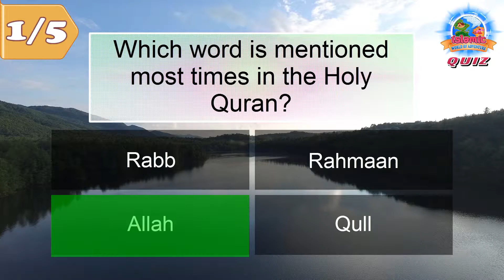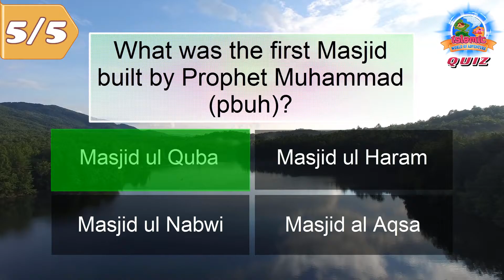Fun Islamic Quiz - Week 1. Play and test your knowledge of Islam!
Welcome to our very first YouTube Islamic World Quiz!

After years of developing Islamic apps, we decided to bring our popular Islamic Quiz to YouTube! In this video you will be asked 5 questions and offered 4 possible answers. Quickly decide which you think is correct before the end of the countdown. You will then be presented with the correct answer!

Play by yourself or play this with friends! Its fun and informative.

If you have any queries or concerns over the questions please do not hesitate to contact our team on twitter @TheIslamicQuiz